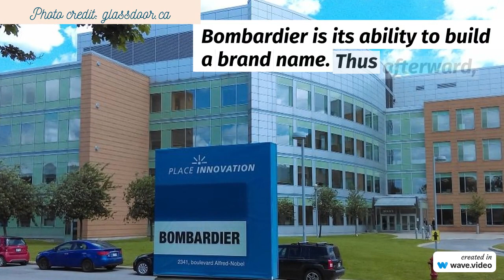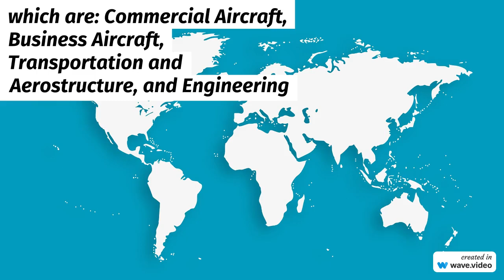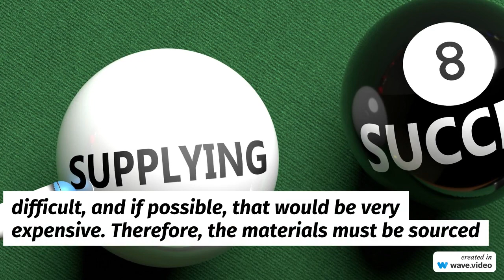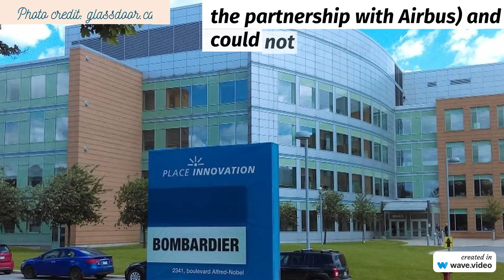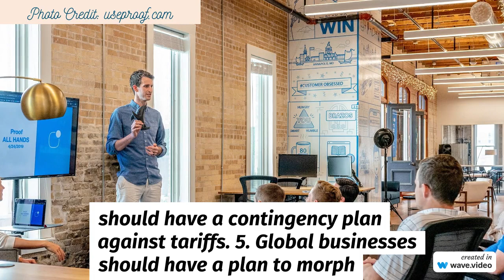Company Focus 1 - Bombardier Secrets to Success (10-Jan-24)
This is the first episode of Company Focus, discussing the secret to success, or the reasons for the downfall of reputable companies. This is to inform business owners and organizations on how to thrive, and the practices to avoid in the highly competitive global market.

The Author is a University Lecturer teaching International Business Management, Managing Organizational Change, and Managing Organizational Behaviour among others.

Please drop your comments or concerns that would propel the improvement of global business practices and adaption skills needed in this transformation and disruption era.